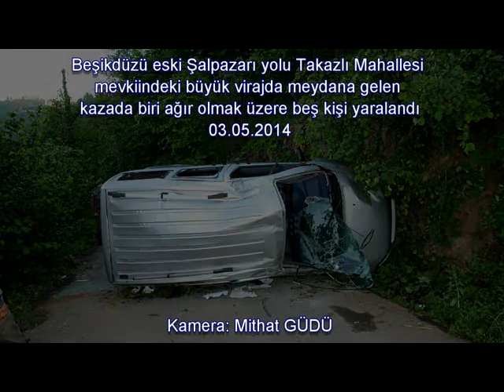BEŞİKDÜZÜNDE KAZA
BEŞİKDÜZÜNDE KAZA BİRİ AĞIR BEŞ KİŞİ YARALANDI